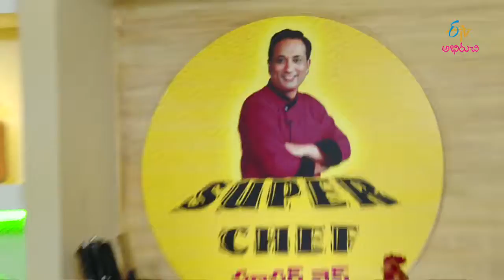Super Chef - kakarakaya kodiguddu vepudu - 9th August 2016 - సూపర్ చెఫ్ - Full Episode